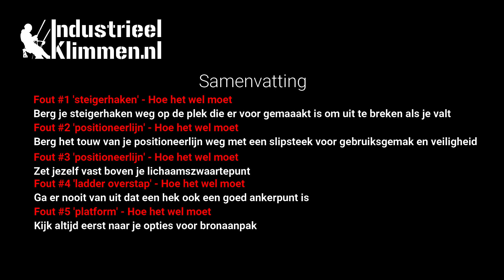HOW TO - 5 veel gemaakte fouten tijdens trainingen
Er zijn een aantal foutjes die we tijdens trainingen 'werken op hoogte' op onze locatie steeds weer terug zien. Martijn laat die foutjes, en de juiste methode, zien in deze video.